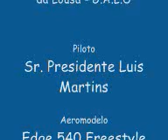Nokia Voador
Filmagem do aerodromo da lousa com um aeromodelo e um nokia